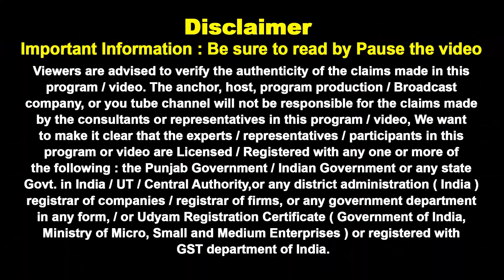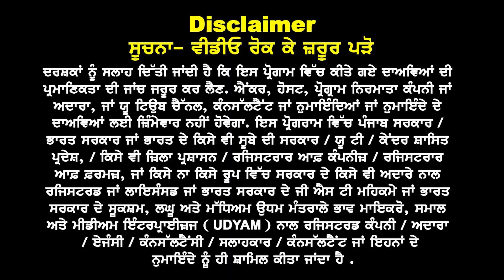Germany : ਕਿਓਂ ਵਧ ਰਿਹੈ ਕ੍ਰੇਜ਼ | ਹੁਣ ਯੁਰੌਪ ਦੇ ਜਰਮਨੀ ਵਿੱਚ ਵਧ ਰਹੀ ਪੰਜਾਬੀਆਂ ਦੀ ਗਿਣਤੀ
Germany :
ਕਿਓਂ ਵਧ ਰਿਹੈ ਕ੍ਰੇਜ਼
ਧੜਾ ਧੜਾ ਵੀਜ਼ੇ ਜਾਰੀ

Hindi.

Germany : इस वक्त Full Craze | Indians को धड़ा धड़ वीज़े |

Germany : इस वक्त
Full Craze

Indians को
धड़ा धड़ वीज़े